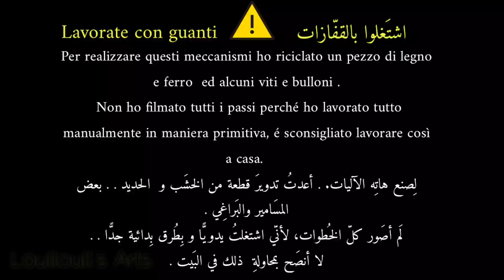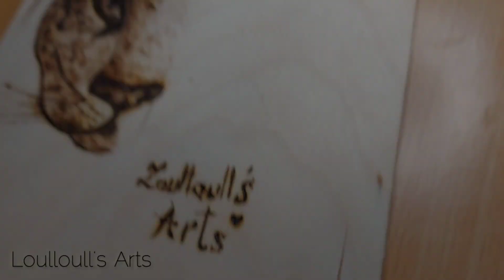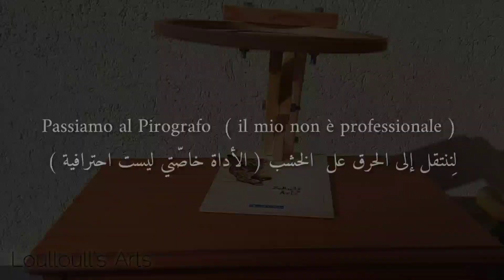Ho creato il mio telaio Flessibile Part 1 صنعتُ حامل الطارة القابل للطّي في المنزل الجزء 1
Ho creato Il mio ( Stand Hoop ) telaio flessibile a casa con due pezzi di legno . .
Attenti di lavorare senza protezione, usate sempre guanti . .
ho lavorato in maniera primitiva con il materiale disponibile , ho bucato il legno manualmente . .cosa da non fare .

Materiale usato :
-  2 pezzi di legno 24 cm su 6 cm , di una  spessore  di 1.5 cm
- 4 pezzi di 14.5 cm su 3.5 cm di una spessore fi sempre 1.5 cm
- 5 tasselli  di profondità  65 Mm ( 6.5 cm)
- 5 bulloni
- Una manopola riciclata da mobile cucina

Buona Visione
Grazie ❤

صنعتُ حامل طارة التطريز ( المرمّة)   القابل للطّي بنفسي في
المنزل بقطعتين من الخشب.  .

 اُحَذر من العمل بدون حماية ، استخدموا القفازات دائمًا.  .
 لقد اشتغلتُ بطريقة بدائية و بالمواد المتاحة في المنزل  ، قمت بثقب الخشب يدويًا. .الشي الذي لا أنصح به في المنزل

 الأدوات  المستخدمة:
 - قطعتان من الخشب 24 سم في 6 سم بسمك 1.5 سم
 - 4 قطع 14.5 سم على 3.5 سم بسُمك 1.5 سم
 - 5 مراسي بعمق 65 ملم (6.5 سم)
 - 5 مسامير
 - مقبض معاد تدويره من أثاث المطبخ

مشاهدة ممتعة
شكرا ❤